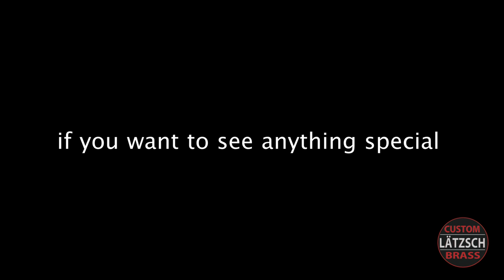got CONTRABASS trombone? lets talk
Just a quick video with my amazing Lätzsch Contrabass trombone.

take a look! if you want to see anything special on my channel, feel free to write it in the comments and i will try to make a video.

exclusive Lätzsch Custom Brass Artist.